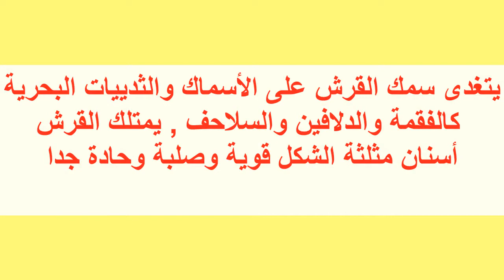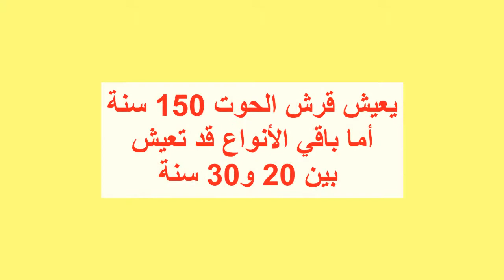سمكة القرش الرهيبة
متع عقلك بمعلومات عن القرش